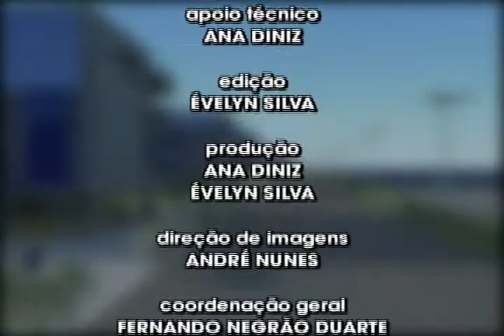PATRONO DOM AGUIRRE - Prof. Aldo Vannucchi - Parte 3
O programa Uniso Comunidade fala sobre o Patrono do Colégio e da Fundação Dom Aguirre. E para falar de Dom Aguirre e sobre o Livro que estará lançando recebemos o  Assessor Especial da Reitoria e professor Aldo Vannucchi.

Programa divulgado em 09/08/2012